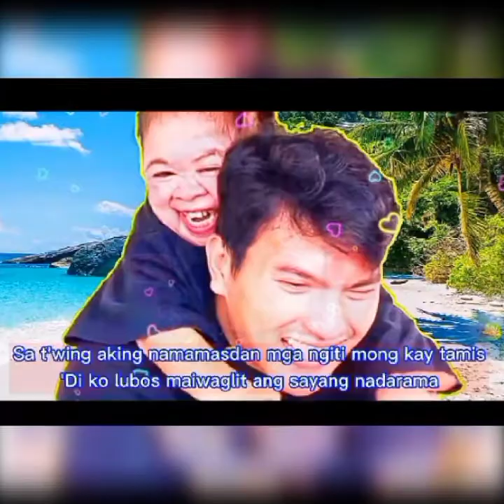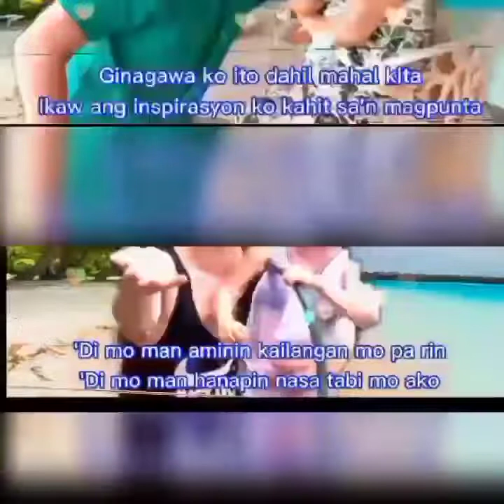mix vdio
mahal ❤️ mygz